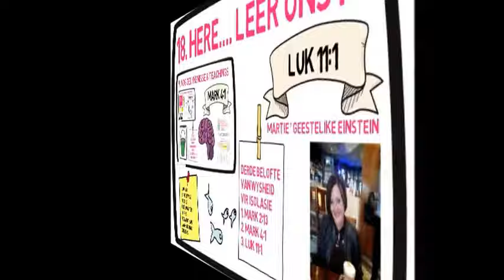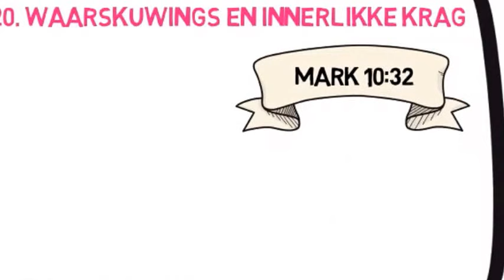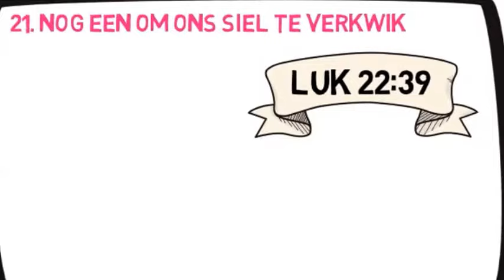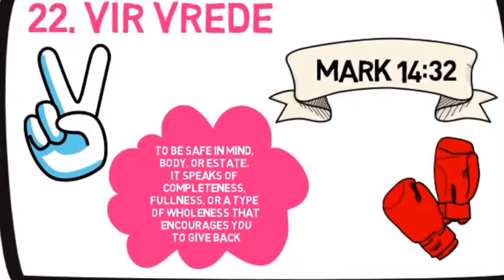Jy en jou isolasie reis (Deel 4)